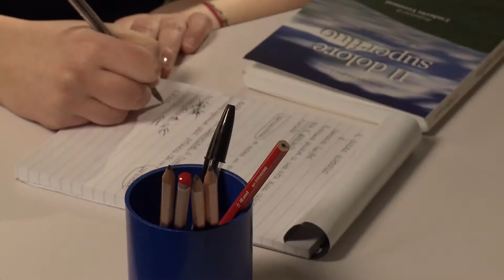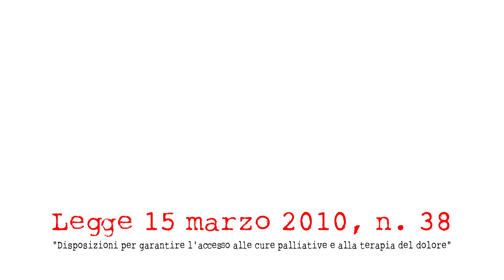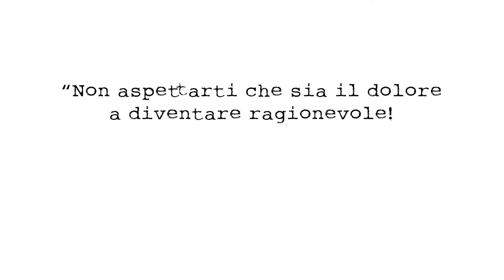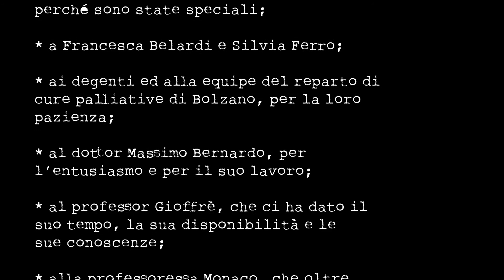Video di promozione sociale "Per l'Hospice - Hospice jetzt"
Progetto a forte valenza sociale nato dalla collaborazione tra l'associazione "il Papavero - der Mohn", la Peperonitto Film e la classe 3ªC del Liceo Classico di Bolzano con il fondamentale apporto di Lino Guanciale e del dott. Gioffré. Si è svolto in tre fasi elaborando con gli studenti un percorso che toccasse e approfondisse tematiche etiche molto delicate quali il dolore e la terapia del dolore in collaborazione con il reparto di cure palliative di Bolzano

Prima fase: laboratorio teatrale, laboratorio di scrittura e laboratorio didattico su testi inerenti il dolore
Seconda fase: scrittura sceneggiatura, riprese video con la partecipazione e la suddivisione dei compiti di tutti gli studenti
Terza fase: Montaggio video e presentazione durante una serata di approfondimento